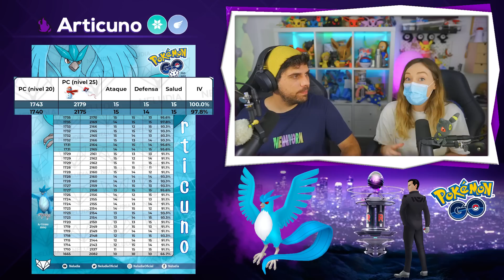✅ ¡ESTO NO PASA TODOS LOS DÍAS! ARRASA ESTE FIN DE SEMANA CON ESTOS TIPS EN POKÉMON GO [Neludia]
¡Aprovecha la llegada de Articuno Shiny oscuro a las incursiones oscuras, el Community Day de Axew y el día especial de incursiones del Trío del Lago con estos tips en Pokémon GO! 😉